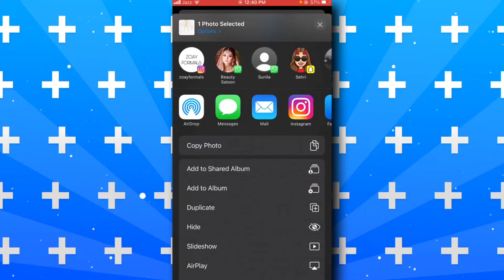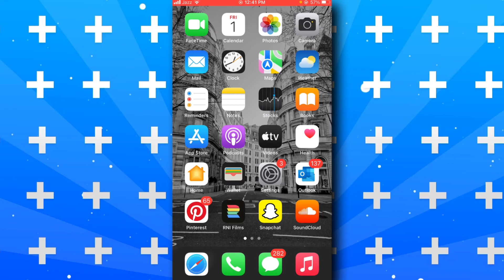IOS 15: Cómo ocultar fotos en iPhone en iOS 15